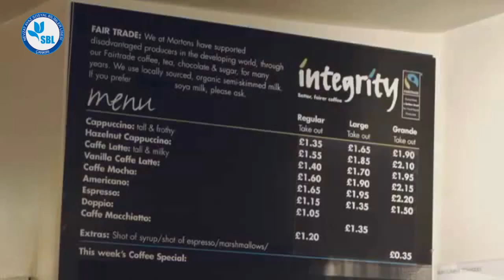5- Buying a coffee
Learn English with my students at Nevzat Ayaz Social Sciences High School in Prep B...